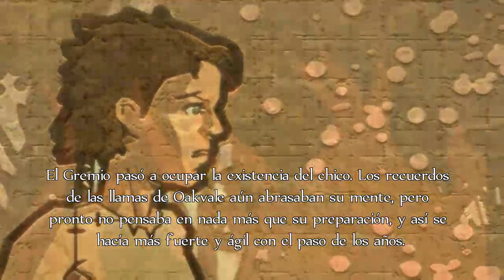GAMEPLAY FABLE ANNIVERSARY (XBOX ONE) ESPAÑOL (Part 3)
Gameplay de Fable Anniversary con la retrocompatibilidad en XBOX ONE en Español.

Serie de Varios videos en los que se observa la mejora gráfica del juego en xbox one.